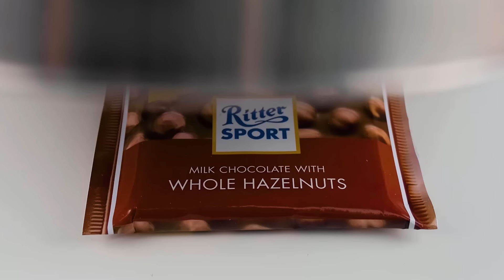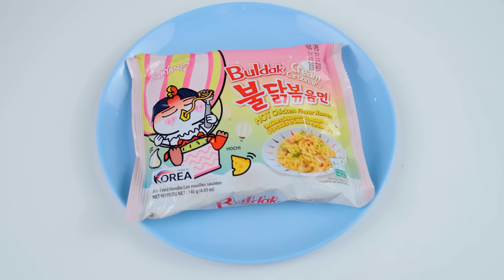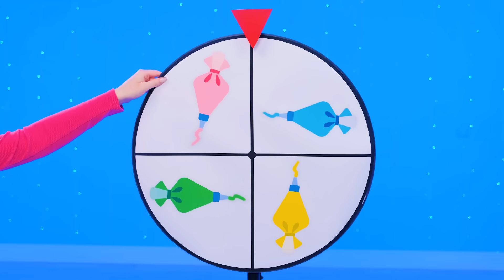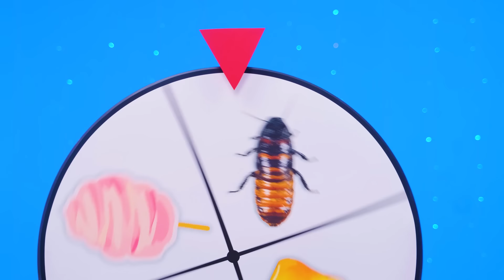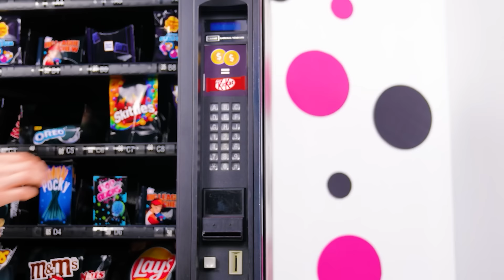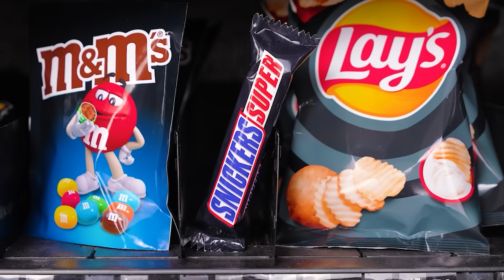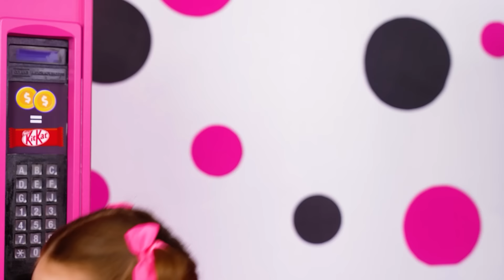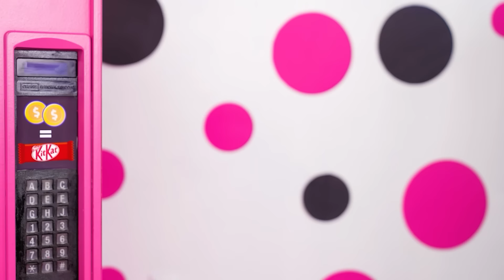Geometrisches Essen Challenge | Küchenkrieg von Trend DO Challenge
Jedes Essen hat seine eigene Form, aber beeinflusst es den Geschmack? Finden Sie es in der neuen Challenge heraus, es wird eine Menge Spaß machen!